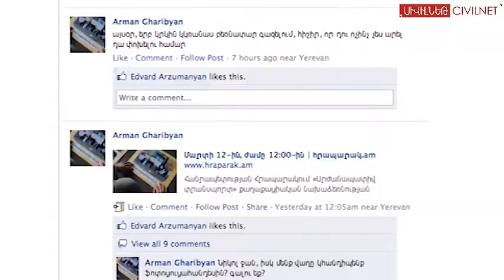Պահանջում ենք արժանապատիվ տրասնպորտ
Երևանում տրանսպորտի խնդիրները լսելի դարձնելու համար կազմակերպվեց ֆոտոցուցահանդես և երթ: